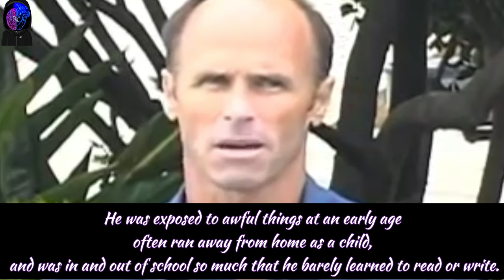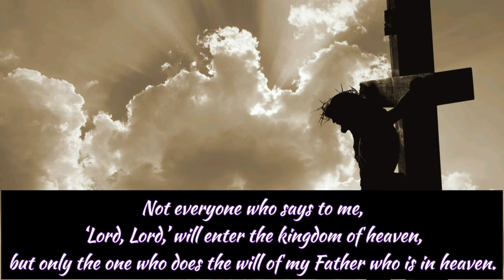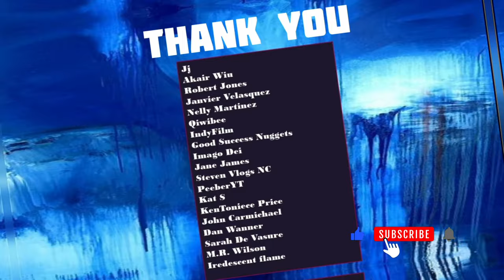LONNIE FRISBEE DISTURBING ENDING - GRACE TALK PODCAST‼️🏁😤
Not everyone who says to me, ‘Lord, Lord,’ will enter the kingdom of heaven, but only the one who does the will of my Father who is in heaven Matt 7:21, In today's episode I will be reacting to the life and death of a hippie pastor Lonnie Frisbee,  As followers of Christ no matter how anointed you are your public and private life should also yield to God, May your time spent here be blessed in the mighty name of Jesus Christ, I appreciate each of you, Stay blessed.